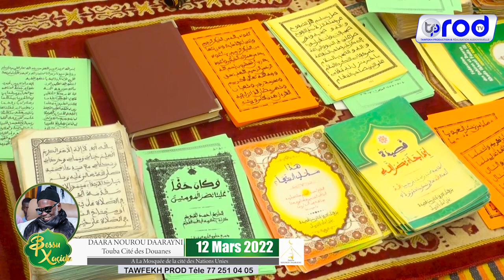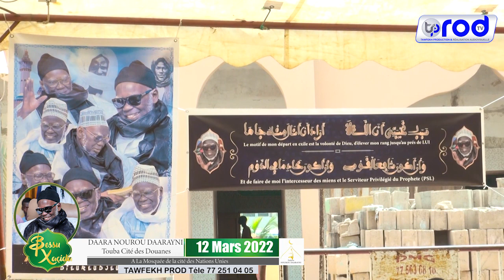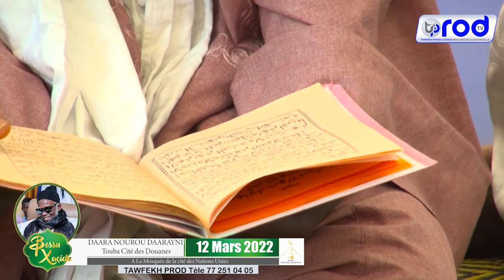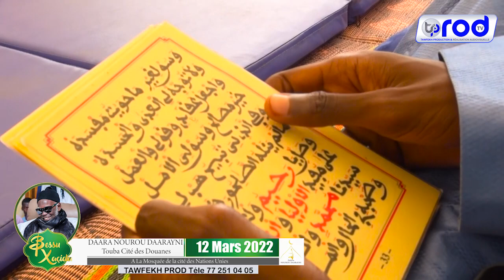😭ADJABANI RABOUSSAMA RAJASS S BOLLE MBAYE JOURNÉE KHASSIDA 2022 DAARA NOUROU DAARAYNI TOUBA CITE DE